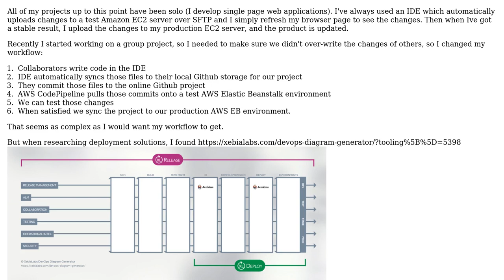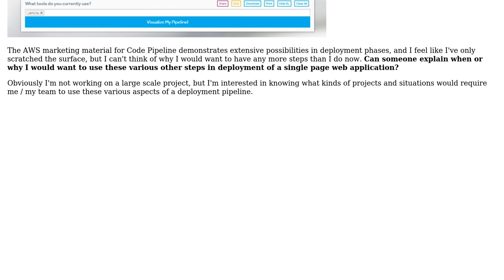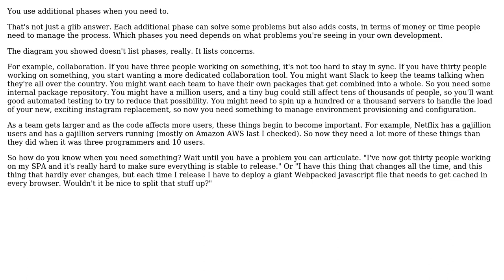When would I use additional phases in the deployment pipeline of a web project?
Software Engineering: When would I use additional phases in the deployment pipeline of a web project?

With thanks & praise to God, and with thanks to the many people who have made this project possible! | Content (except music & images) licensed under CC BY-SA | Music | Images & others | With thanks to user user252498 user curiosity5678 user Alan Shutko and the Stack Exchange Network Trademarks are property of their respective owners. You are responsible for your own actions.